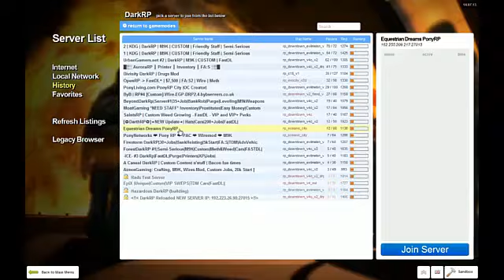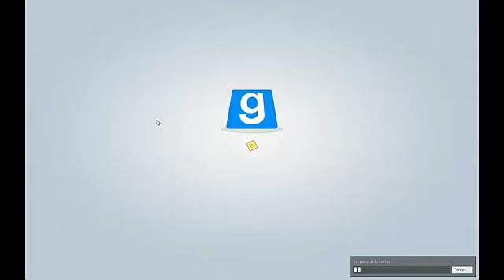Vinnying in GMod RP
Sorry Vinny :( but it's just too much fun not to try it for yourself.